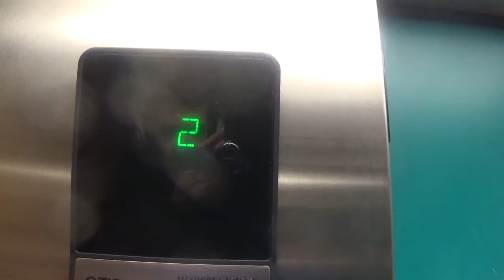Cheap and Boring Otis Hydraulic at the Monongahela Incline Station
There is nothing much to say about this lift except for the upstairs chime...